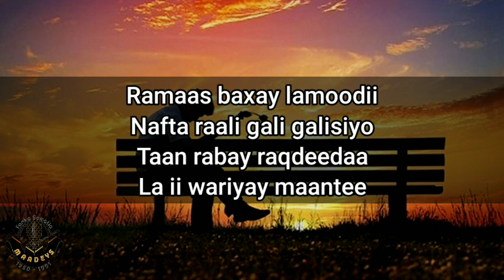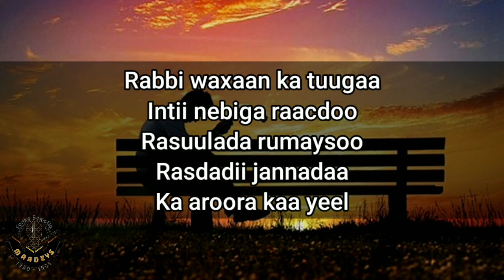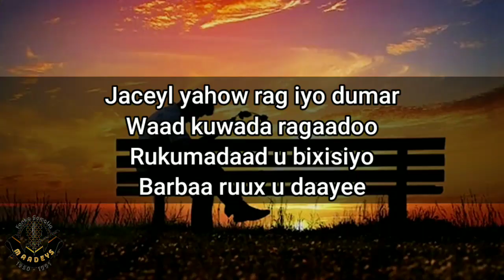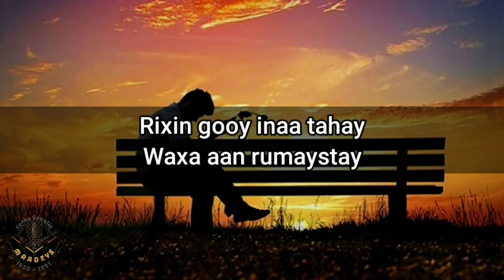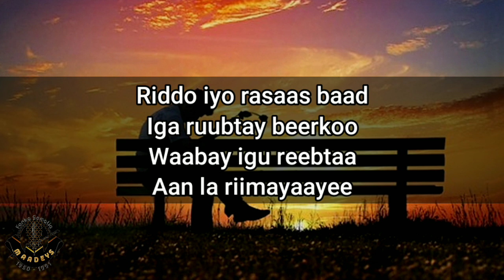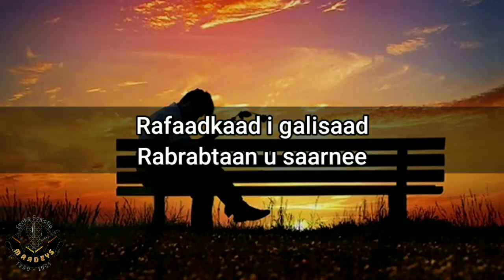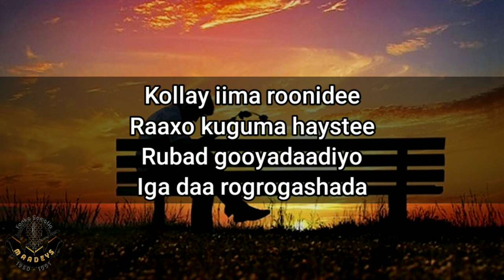HEES | Iga Daa Rogrogashada | Shiiraan Shidaad Muraad |▪︎Original | Lyrics / Qoraal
Qoraalka Heesta
Ramaas baxay lamoodii
Nafta raali gali galisiyo
Taan rabay raqdeedaa
La ii wariyay maantee

Raaliyadii wacnaydoo
Ku rafiiqnay dunidaay
Walle ciid rogaagii
Wadnahaa i ruqaayee

Rabbi waxaan ka tuugaa
Intii nebiga raacdoo
Rasuulada rumaysoo
Rasdadii jannadaa
Ka aroora kaa yeel
Jaceyl yahow rag iyo dumar
Waad kuwada ragaadoo
Rukumadaad u bixisiyo
Barbaa ruux u daayee

Rixin gooy inaa tahay
Waxa aan rumaystay
Markaad riiqday boodhari
Qeysna raafka marisay

Kollay iima roonidee
Raaxo kuguma haystee
Rubad gooyadaadiyo
Iga daa rogrogashada
Riddo iyo rasaas baad
Iga ruubtay beerkoo
Waabay igu reebtaa
Aan la riimayaayee

Raxmadii kalgacalkaan
Ku riyoonayaayee
Rafaad i galisaad
Rabrabtaan u saarnee

Kollay iima roonidee
Raaxo kuguma haystee
Rubad gooyadaadiyo
Iga daa rogrogashada